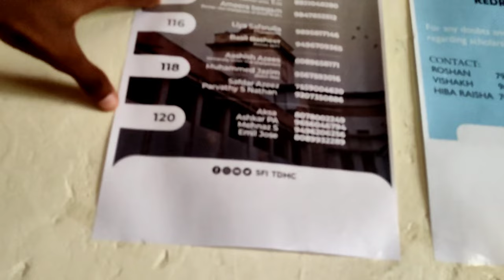Alappuzha medical college campus vlog🔥 #1 medicos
Hey guys, this is Su17.

I am a 3rd year MBBS student at govt TDMC alappuzha under KUHS university.
I make  videos related to any kind, - college  memories, medical vlogs,reactions, entertainment, fun vlogs, travel vlogs, dance covers etc all those which brings me and my subscribers happy🌚💞 I am so happy to do videos i am grateful to your support. keep  supporting always..
 What are you keep reading...Share  bro😜😌

politics td medical college Alappuzha
xylem neet
xylemneet NEET 90 days to go Dr ananthu s kumar from td medical college Alappuzha xylem learning
sree gokulam medical college.
Aiims delhi
tmc
TDMC
kmc
sut medical college